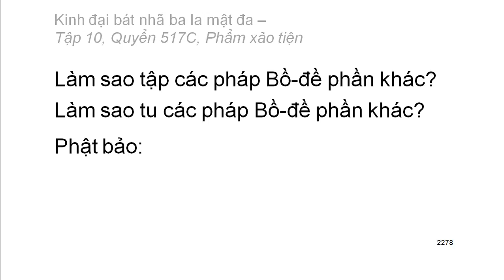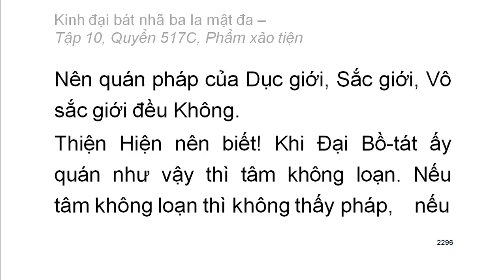Quyển .../600: Kinh đại bát nhã ba la mật đa (tiếp)